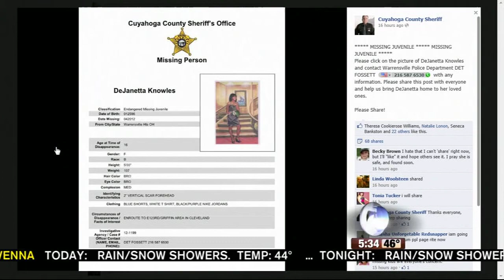CEDRA 4 23 530